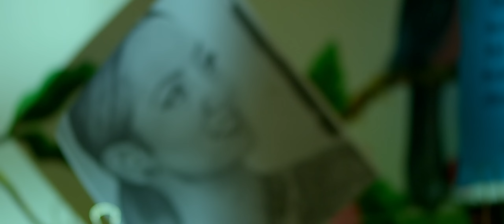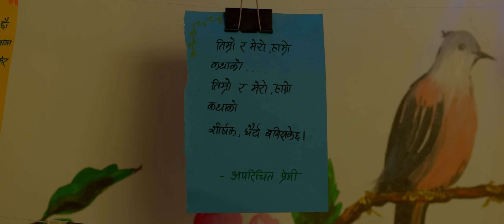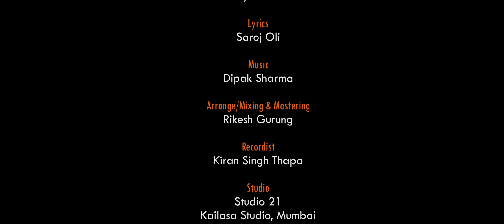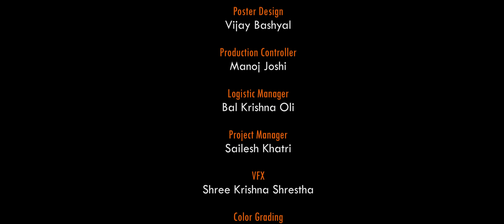LUKAUNE THAUWAI CHAINA |Priyanka Karki|Ayushman Deshraj Joshi|Saroj Oli |Smita Dahal| Divya Kumar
Hospitality Partner
Park village resort

Special Thanks

Niraj Singh, Mumbai

Vocal
Smita Dahal

Divya Kumar

Lyrics

Saroj Oli

Music

Dipak Sharma

Arrange/Mixing & Mastering

Rikesh Gurung

Recordist
Kiran Singh Thapa

Studio
Studio 21

Kailasa Studio, Mumbai

Makeup

Bimala Tamang

Art
Shambhu Shrestha

Poster Design
Vijay Bashyal

Production Controller
Manoj Joshi

Project Manager

Sailesh Khatri

VFX

Color Grading

Renish Phago

Editor
Bhupendra Adhikari

Cinematographer

Nabaraj Uprety

Conept/Direction
Gamvir Bista